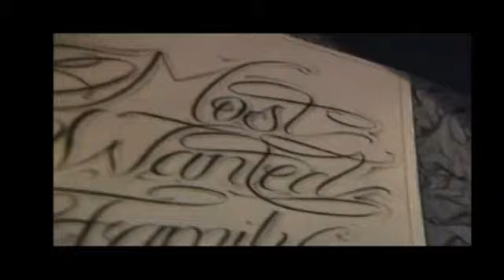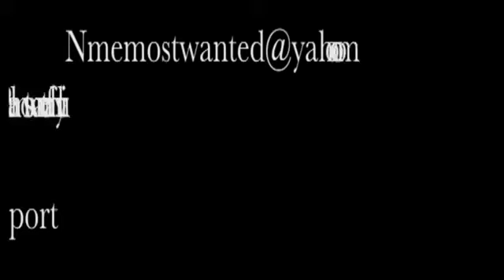SOUTHERN KALI _NEW_2011 MUSIC VIDEO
This video if from enemy aka guada from the eastside click back in the days